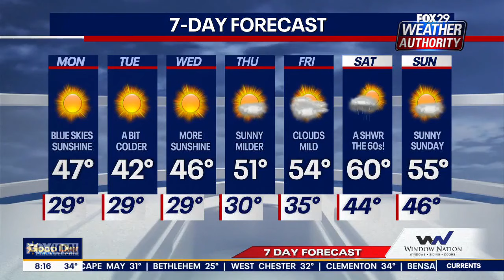Burn Away Cake: Local baker share magic behind viral cake trend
Kaylyn Kahana, owner of Kay Kay's in South Philadelphia, shows Alex and Mike the magic behind the viral burn away cake trend.